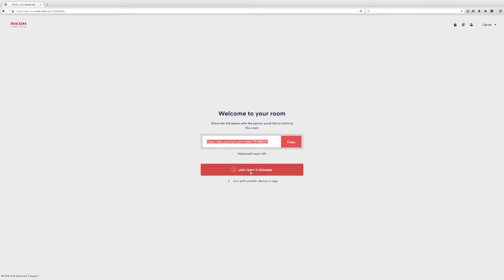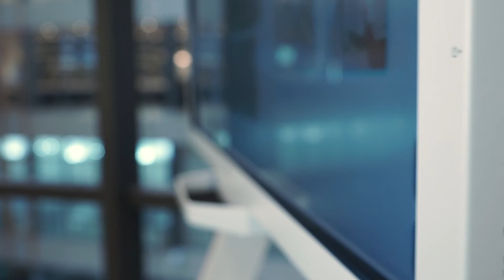Ricoh UCS Advanced - The only video collaboration platform you will ever need...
Ricoh's Unified Communication System (UCS) Advanced is a truly global video collaboration service that assures interoperability using a Virtual Meeting Room (VMR). The online meeting space that can be accessed from a diverse range of devices and communication platforms. It is fully compatible with WebRTC and most common audio/video conferencing end points, it is available 24/7 and can accommodate up to 30 participants.